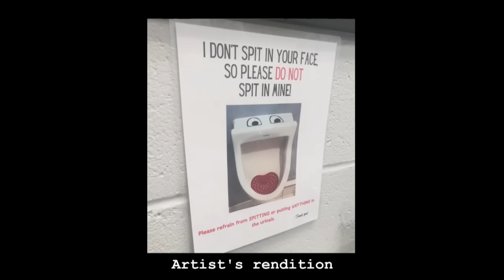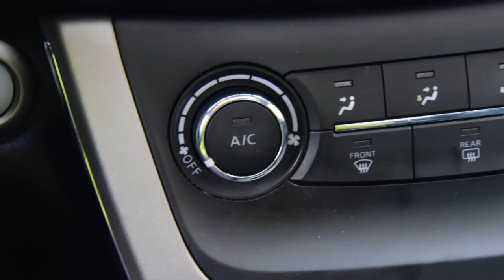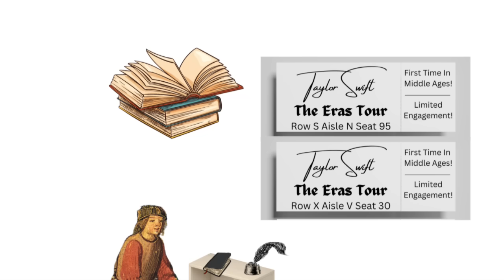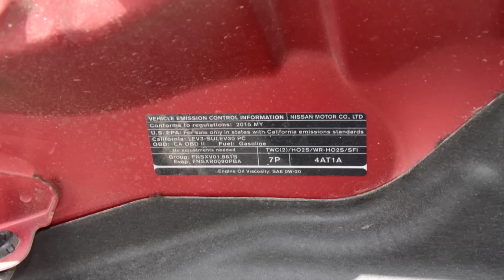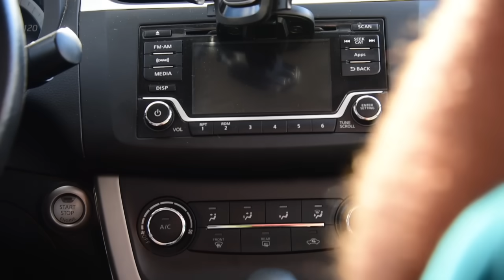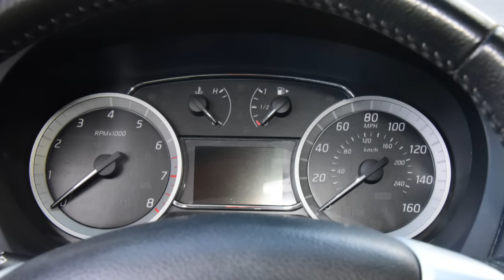2015 Nissan Sentra SV: Regular Car Reviews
Get Entered to WIN this awesome 450 hp Trans Am WS6!
DEADLINE to ENTER is November 15th @ 11:59pm (PST).

This week on Regular Car Reviews, it's a Race to the Bottom, as we drive one of the worst cars ever featured on RCR, the 2015 Nissan Sentra SV! Is Nissan cursed? What is it about these cars that make them the nightmare of the open road? Have we found our winner in the Race to the Bottom? Join us for a test drive, a critique, and an investigation into when and why Nissan started making bad cars, as Regular Car Reviews takes on the 2015 Nissan Sentra SV.

Chapters:
00:00 I Got Cut Off By Another Nissan Sentra
02:42 Giveaway Bumper
03:14 A “Standard Value”
05:49 This Car Has No Power
06:49 How Good People End Up In A Sentra
08:35 A Failed Economy Car
12:11 The Story of Arlo the Baker
18:33 The Nissan Sentra Misses the Point
20:00 How Did Nissan End Up Like This?
25:16 Boring and Dangerous
28:23 AND YET...
31:50 Final Thoughts and Current Standings